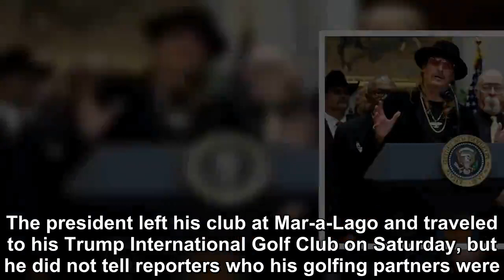President Donald Trump spent Saturday golfing with rock superstar Kid Rock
The president left his club at Mar-a-Lago and traveled to his Trump International Golf Club on Saturday, but he did not tell reporters who his golfing partners were.  .The answer was revealed on Twitt